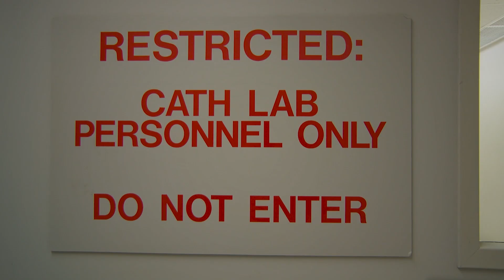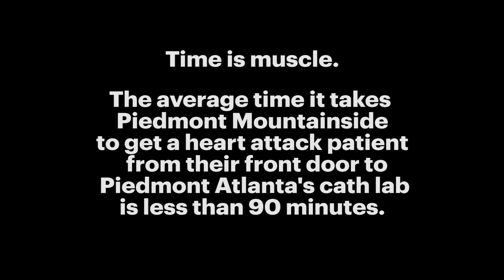Bud's Life-Saving Flight | Piedmont Healthcare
Bud Mote almost lost his life to a heart attack known as the widow maker. Bud was flown to Piedmont Atlanta’s cath lab where he was treated for his condition, and is here today to tell his story.

Ranked top in Georgia for cardiology and heart surgery by U.S. News and World Report, Piedmont Heart is dedicated to making a positive difference in every life we touch.